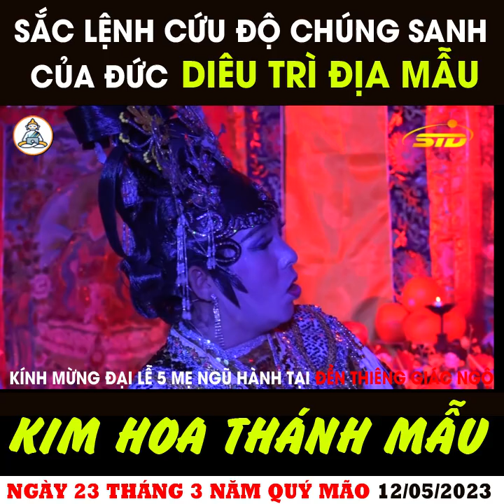SẮC LỆNH CỦA ĐỨC DIÊU TRÌ ĐỊA MẪU - KIM HOA THÁNH MẪU | KÍNH MỪNG ĐẠI LỄ VÍA 5 MẸ NGŨ HÀNH